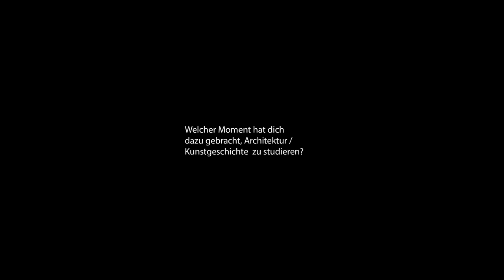[AJAtv] TALKTALKTALK - Durch die Wand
Mit den “Durch Die Wand” Videos hat die Fachschaft eine Vorstellrunde des Mittelbaus ins Leben gerufen. Wer sind unsere Assistierenden, woher kommen sie, was glauben und hoffen sie?

With the "Durch die Wand" videos, the student council has launched a round of introductions to the Mittelbau. Who are our assistants, where do they come from, what do they believe and hope?